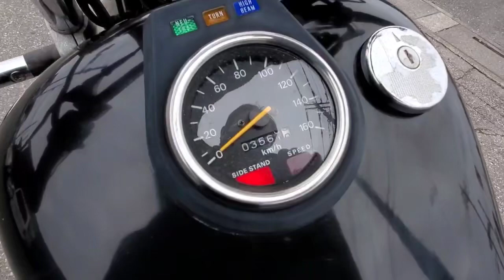サベージ650始動動画